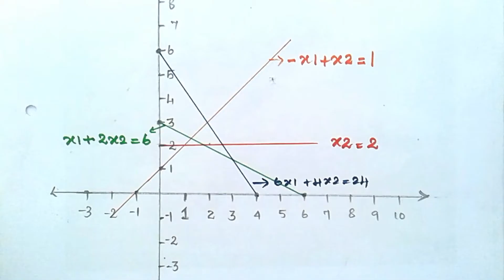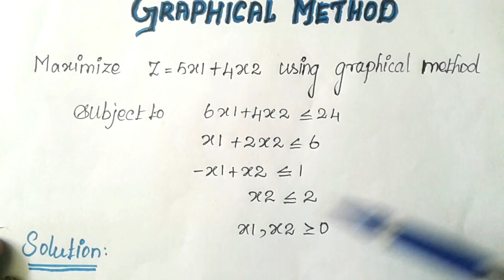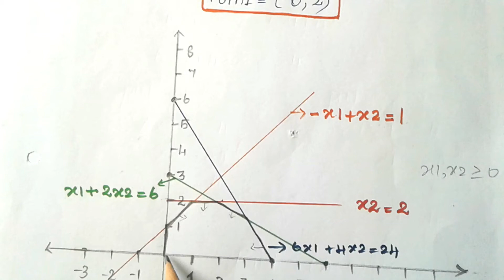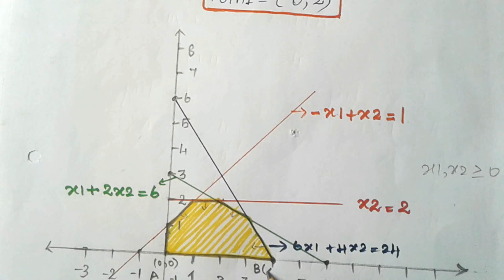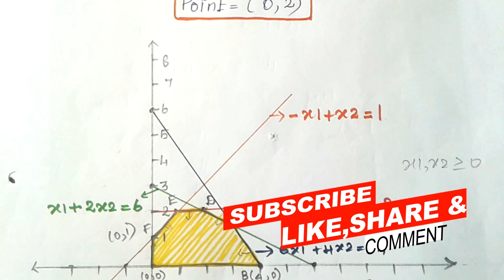Graphical Method in Tamil [PART-1]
This video is about Graphical Method [Part-1] in Tamil